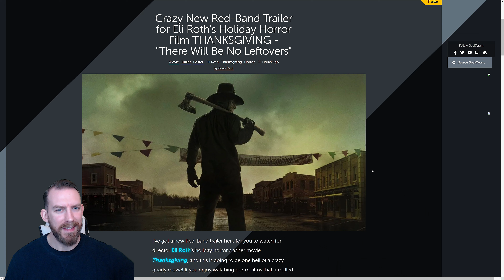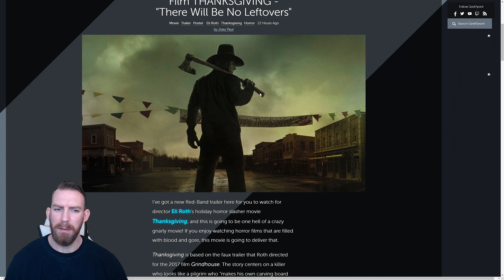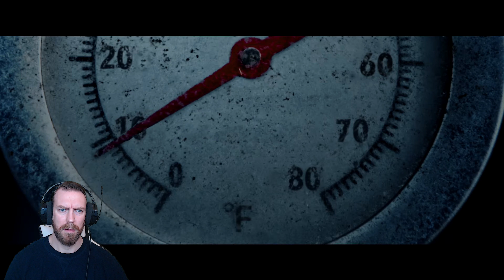THANKSGIVING - Official Red Band Trailer Reaction!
Cheers!